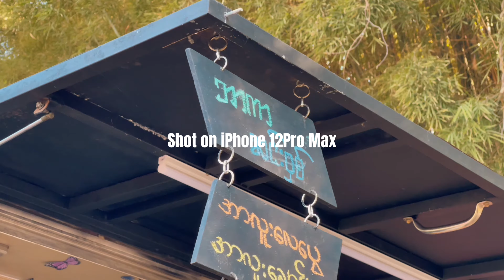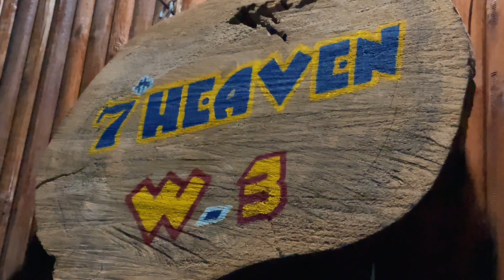MEANWHILE in CLOUD SEA//iPhone 12 Pro Max Cinematic Video//ေနာင္ခ်ိဳတိမ္ပင္လယ္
We had a great time in Naung Cho Cloud Sea by gathering close friends and making a short trip. Despite using complicated camera gears, this time I limited myself to testing my iPhone 12 Pro Max video camera to shoot the entire trip. Please enjoy!